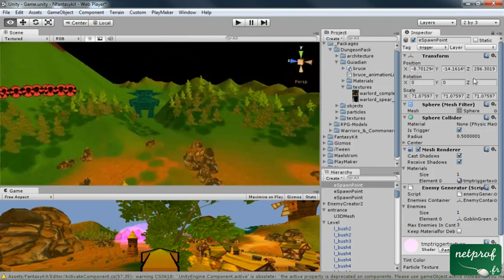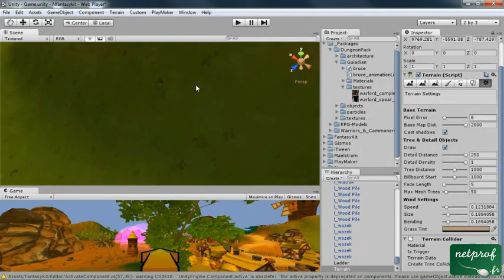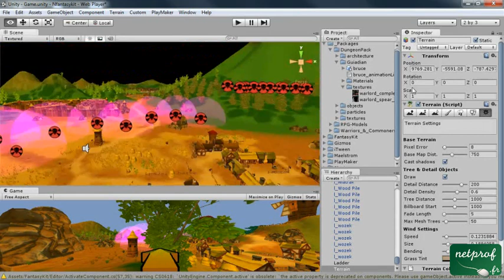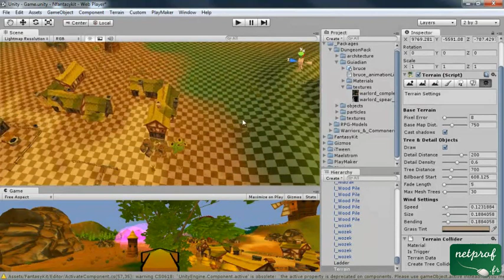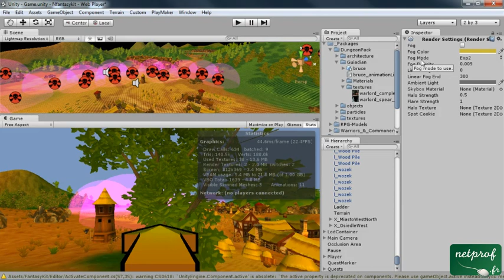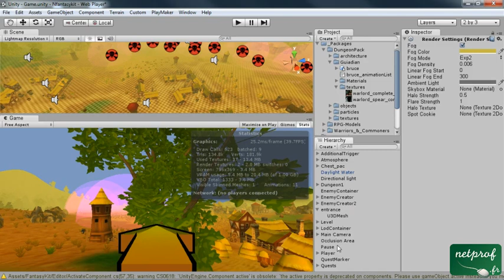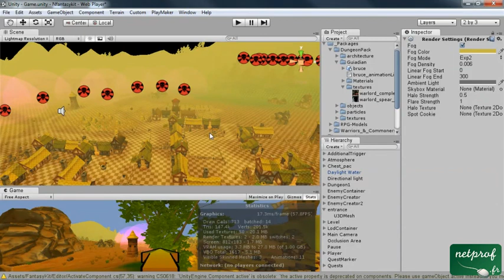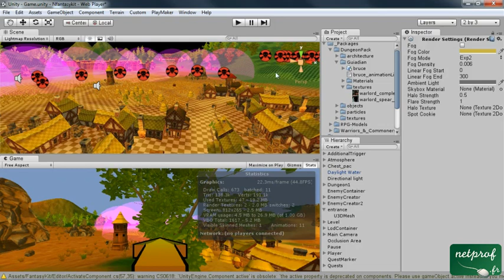18 - Unity3D - Optimisation